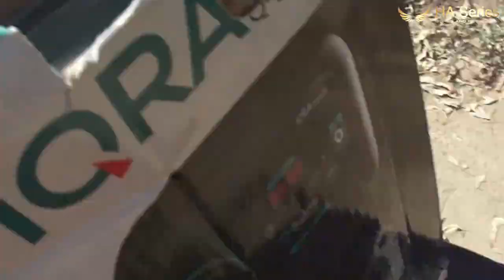Behind The Scene | Naah Song | Jass Manak | Suhaib Ali | Haseeb Azam | HA-Series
Presenting naah Full Video

Vlogs Channel : @mr.s.h.a.vloger